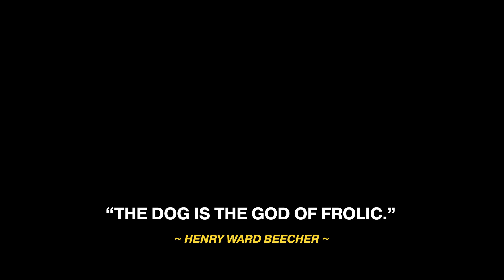16 Incredible Dog Breeds You Need To Know About Now!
There are many different types of dogs worldwide, each with unique characteristics and personality traits. While everyone knows about popular dog breeds like Golden Retrievers and German Shepherds, there are some rare breeds out there that you probably have yet to hear of. In this video, we'll look at 16 rare canine breeds. From the Otterhound to the Catahoula Leopard Dog, these dogs come from around the globe and make excellent pets.
Brain Training For Dogs
CITATIONS:
Bergamasco Shepherd. (2023, February 9). In Wikipedia.
Mudi. (2023, February 8). In Wikipedia.
Kooikerhondje. (2022, October 27). In Wikipedia.
Tibetan Mastiff. (2023, March 31). In Wikipedia.
Hovawart. (2022, June 24). In Wikipedia.
Kangal Shepherd Dog. (2023, April 8). In Wikipedia.
Canaan Dog. (2023, March 21). In Wikipedia.
Catahoula Leopard Dog. (2022, December 8). In Wikipedia.
Entlebucher Mountain Dog. (2022, March 13). In Wikipedia.
American Eskimo Dog. (2023, April 6). In Wikipedia.
No changes were made to the above images.